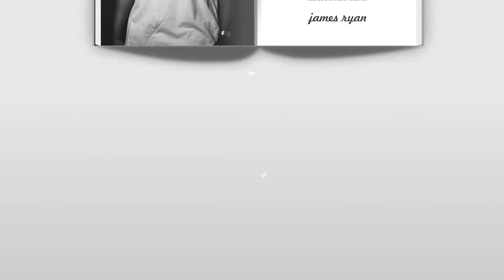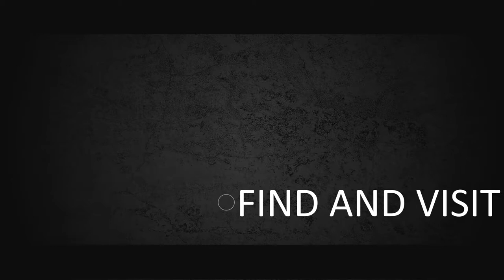7 Contoh Video Promosi Buku, Banner, Majalah, E Book, Desain Grafis Online, Buku Panduan Whatsap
7 Contoh Video Promosi Buku, Banner, Majalah, E Book, Desain Grafis Online, Buku Panduan Whatsap

           KUMPULAN CONTOH VIDEO KAMI
2. CONTOH VIDEO FASHION SHOW
5. CONTOH VIDEO PERSONAL BRANDING
7. CONTOH VIDEO COMPANY PROFILE
8. CONTOH VIDEO PROMOSI MASAKAN
9. CONTOH VIDEO IKLAN KENDARAAN
10. CONTOH VIDEO UCAPAN, UNDANGAN